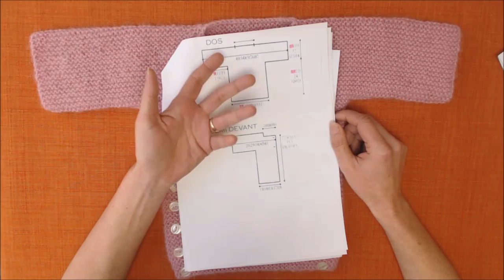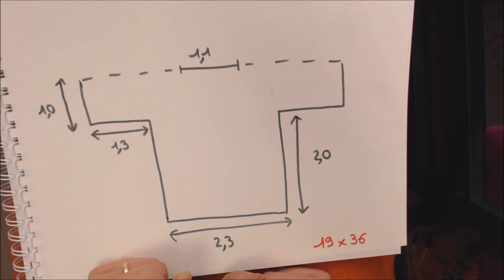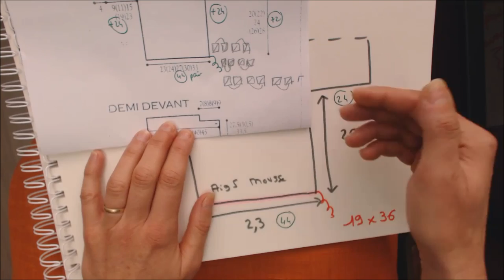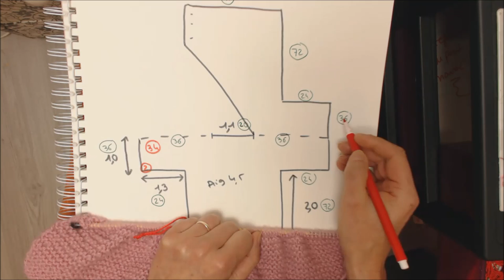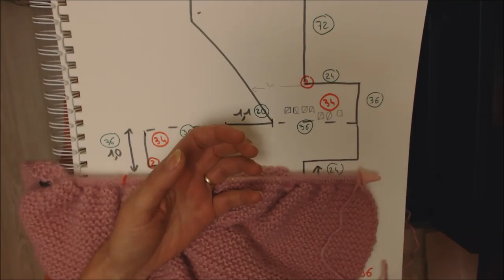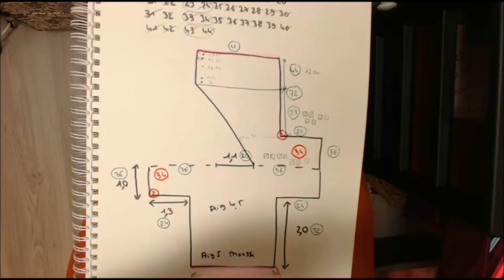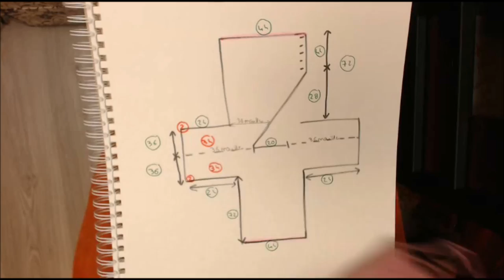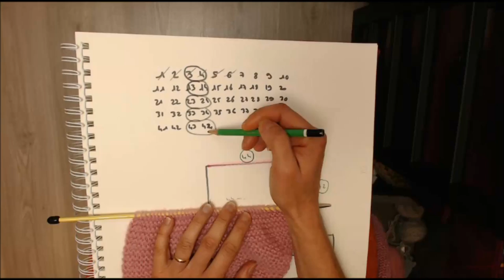Déclinaison Tuto tricot 14 : tricoter une brassière taille 0/3 ans, débutant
Tuto tricot pas à pas pour apprendre à tricoter une brassière point mousse de la taille naissance à la taille 3 ans.
Je vous explique les calculs pour que vous puissiez adapter ce modèle en fonction de vos aiguilles et de votre laine.
tuto tricot facile.
N'hésitez pas déposer des photos de votre ouvrage sur mon mur en précisant le numéro du tuto !